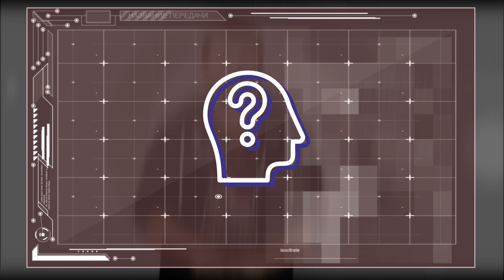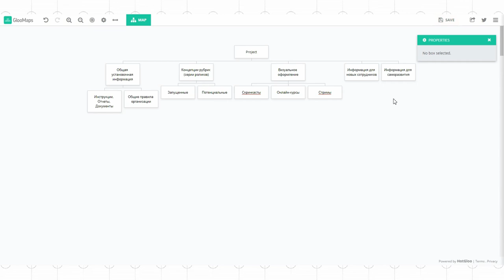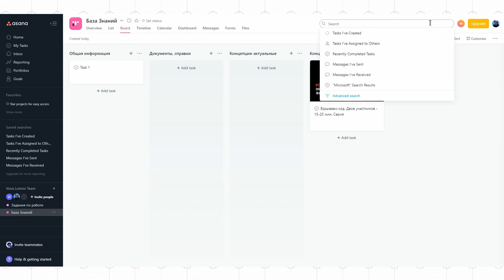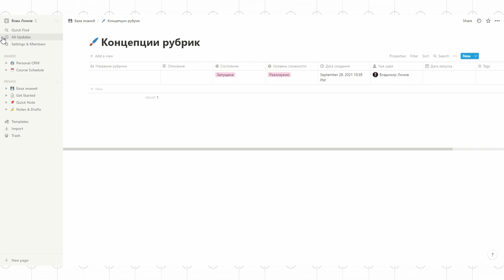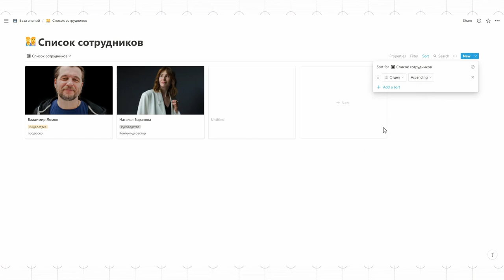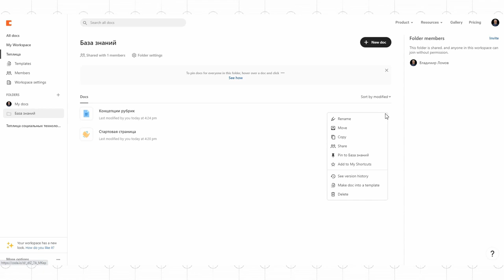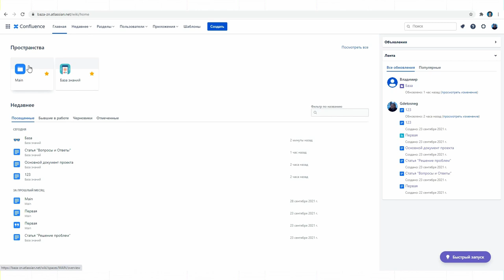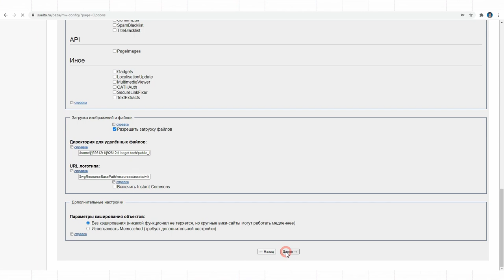База знаний – это весь комплекс информации внутри компании. Курс по созданию базы знаний (11 уроков)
Любая компания обладает не только готовым продуктом, но и информацией о том, как этот продукт производить. Вот эта информация – это и есть база знаний компании. Зачастую эта информация разбросана по разным источникам, включая тетрадку в клеточку в столе секретаря.

Создание единой базы знаний компании позволит не потерять нужную информацию, правильно ее структурировать и обеспечить доступ к ней всем сотрудникам компании, в соответствии с их правами доступа. Соответственно о важности базы знаний говорить не приходится, а вот о том, как ее создать, пойдет речь в этом курсе.

Для создания базы знаний можно использовать разные инструменты: от Notion и Confluence до MediaWiki. В нашем курсе мы рассмотрим наиболее подходящие для этого сервисы и остановимся на их плюсах и минусах.

0:42 База знаний - что это?
5:34 Как структурировать Базу знаний
11:00 База знаний с помощью инструментов Google Workspace
16:53 База знаний в Asana
22:05 База знаний в Notion
28:34 Работа с таблицами в Notion
35:16 Примеры Баз знаний и раздача прав в Notion
41:44 База знаний в Coda.io
47:11 Работа с таблицами в Coda.io
53:14 База знаний в в Atlassian Confluence
59:09 База знаний на Гитхаб и в MediaWiki